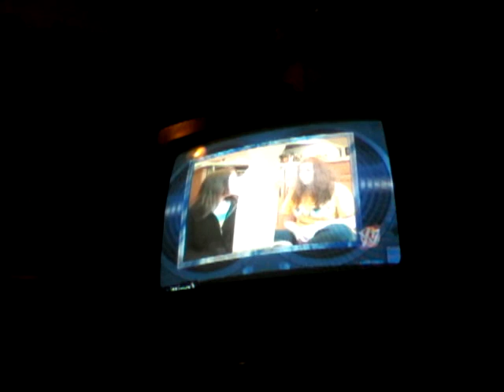Afv video remix s22e09